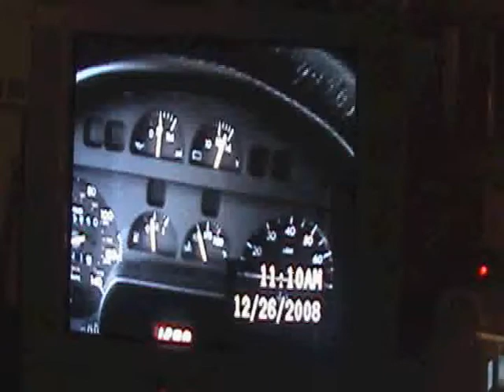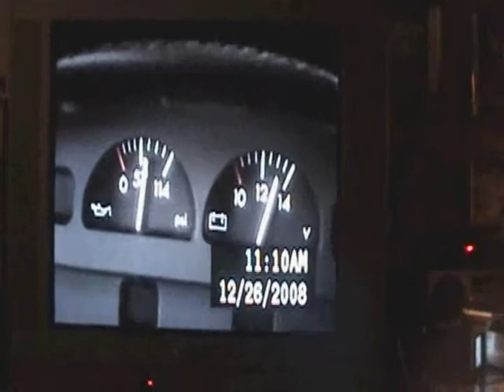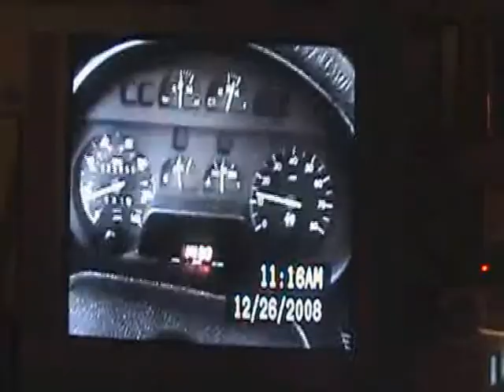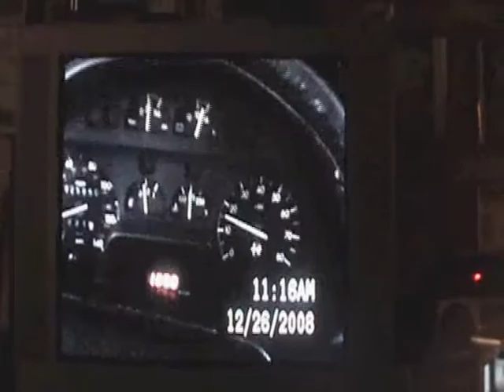Short version of start up after oil dump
Test warm up after oil dump from a loose oil filter while at idle. Engine just got new rings and had a valve grind and lap.